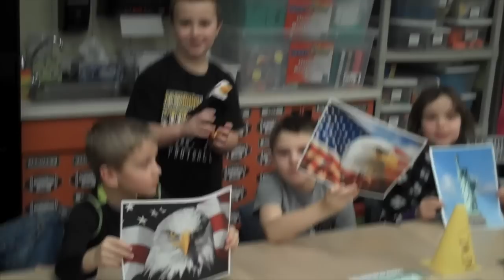What Does the President Say?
Second grade students need to understand that actions of
individuals make a difference in the world, which builds
conceptually to individuals working for "the common good" in
grade three.
Biographies relate stories of people from diverse backgrounds who
have contributed to our heritage. Students should look at biographies
of American social and political leaders, explorers, inventors and
scientists.

2nd Grade Common Core Social Studies: Use information from a biography to describe how the actions of individuals have impacted the world today.